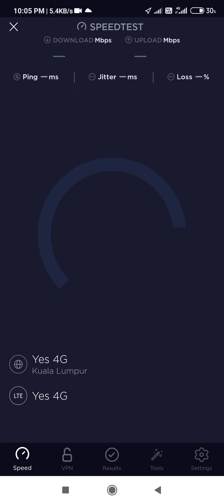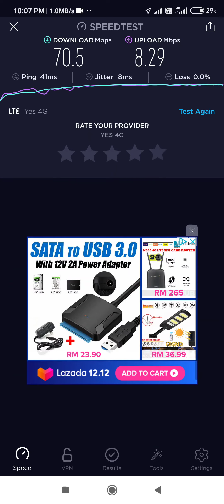Yes 4G Kasi Up RM20-20GB Speedtest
Wow..Yes 4G keluarkan pelan baharu, Murah jimat.. Tempat saya Yes 4G laju jugak...